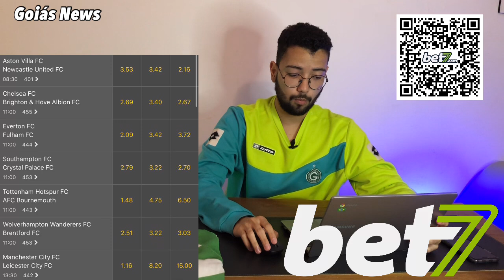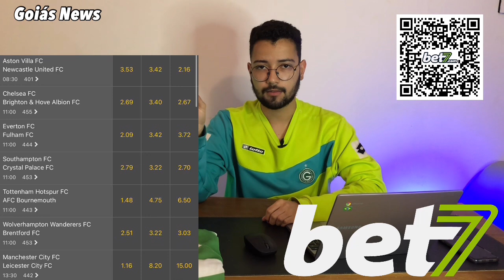💚🔥 ROSSI GOIÁS JÁ PROCUROU! PODE VOLTAR? JOGADOR DEIXA O VERDÃO E ASSINA COM CLUBE DA SÉRIE C!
🤔 Aprova no Goiás?